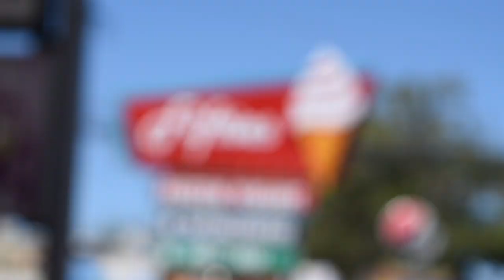Costa Rica | January 2020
Senior Year winter break vacation to Costa Rica.